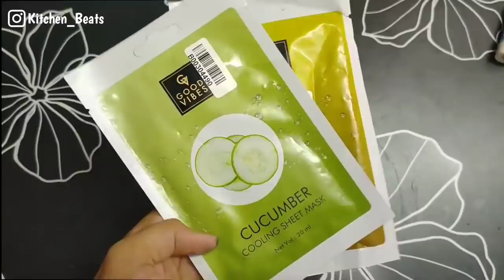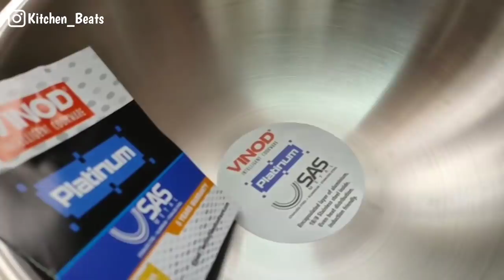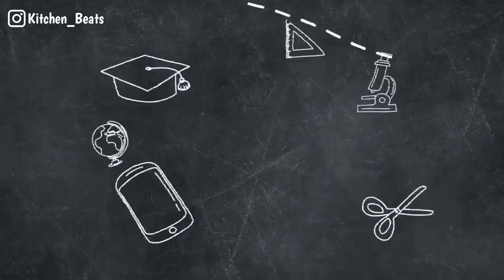🔥எவ்ளோ நாள் ஆச்சு😌 இத TRY பண்ணி || BREAD PIZZA🍞🍕🤤|| LIA PLAYTIME🐾|| UNBOXING...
NY Bae Lip Pouting on Broadway Lip Balm - Lemon Lime Poutin' 1 (2.5 g)

29th July - I ❤️ Beauty Jackpot - Stand a chance to win an iPhone

Guys,Our channel KITCHEN BEATS🦋 is  managed by Myself Subhasree♥️ and my Mother Latha♥️

In this channel we will be posting:
●DIML📷
●DIY CRAFTS✏️
●COOKING🍳
●LIA VLOGS🐾
●SKINCARE😉
●ORGANIZATION😋
●CHALLENGE VIDEOS😂
●VLOGS🎥
●LIFESTYLE🤗
●SHOPPING HAUL🛍️
●UNBOXING✂️

Hope you guys will love♥️ all the content from our channel KITCHEN BEATS🦋

SO😇,

With love💕
-Subhasree🦋
-Latha🦋